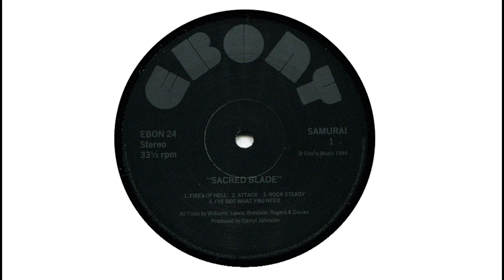Samurai - Fires of Hell